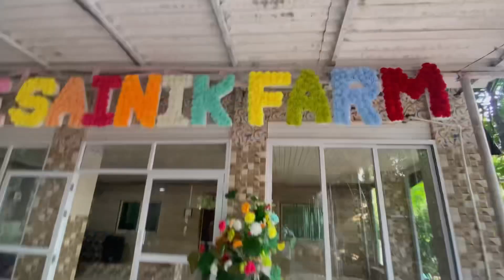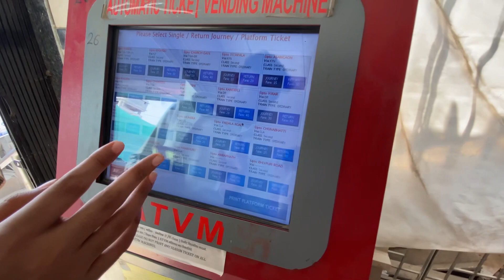A Day at Farmhouse | Mumbai | Vlog | Mumbai Lifestyle | Fun | Entertainment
A day in Mumbai .

farmhouse
modern farmhouse
farmhouse living
farmhouse style
farmhouse tour
farmhouse design
modern farmhouse decorating ideas
farmhouse 2023
farmhouse decor
farmhouse ideas
coastal farmhouse
farmhouse kitchen
farmhouse home tour
home tour farmhouse
fall farmhouse tour
farmhouse furniture
modern farmhouse tour
8 farmhouse home tours
farmhouse living room
farmhouse design ideas
farmhouse enthusiasts
modern farmhouse decor
simple farmhouse decor

mumbai
villa in mumbai
sky villa in mumbai
villa,villa near mumbai
luxury villa
villa lodha mumbai
villa sale in mumbai
new mumbai villa for sale
cheap villa in mumbai
luxury villa in mumbai
villa in mumbai for rent
villa in mumbai for sale
mumbai mein sasta villa
sasta villa mumbai mein
luxury villa near mumbai
villas for sale mumbai
cheap price villa in mumbai
ready to move villa in mumbai
luxurious villa near mumbai
4 bhk villa